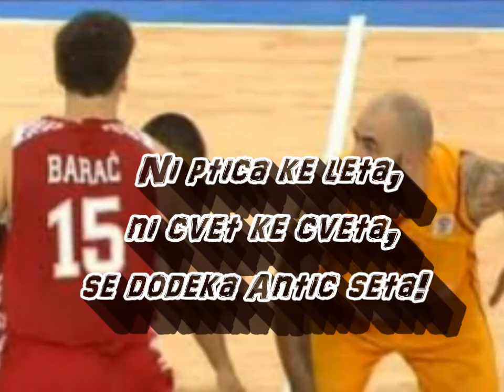Macedonia EuroBasket 2011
Macedonia EuroBasket 2011, makedonski heroi, zavrsetokot na Makedonija : Litvanija, Macedonia : Lietuva, Lester Bo McCalebb zboruva makedonski!!!